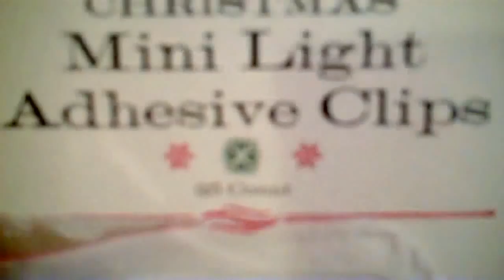Light Up Your Paintings! - adding LED lights to paintings, Christina Bell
Light up your painting with string LED lights! An incredibly simple and quick way to transform your paintings!